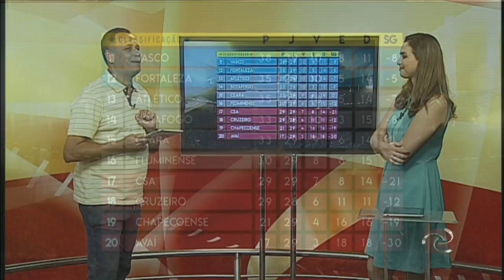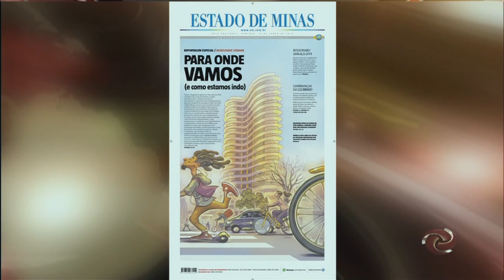Jornal da Alterosa - 31/10/2019